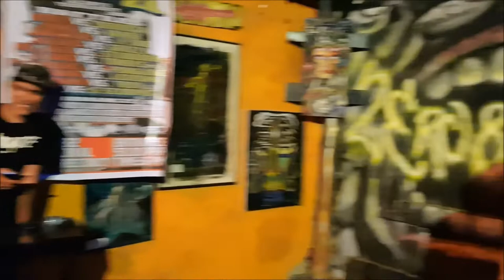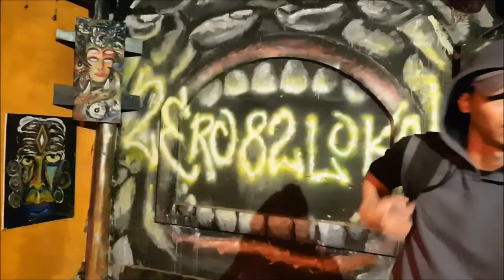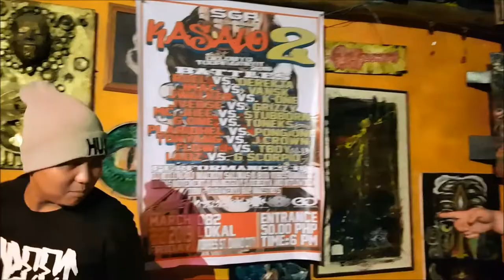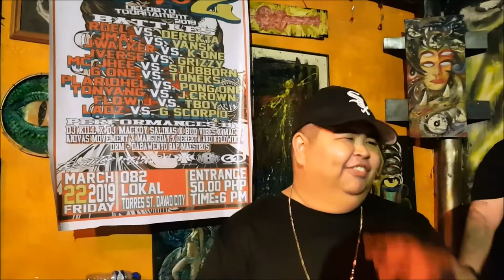SGR KASALO II - MC JHEE VS STUBBORN